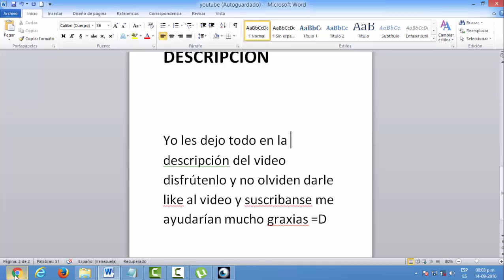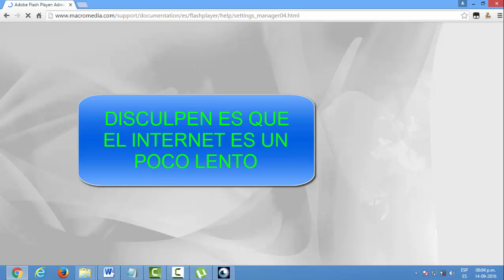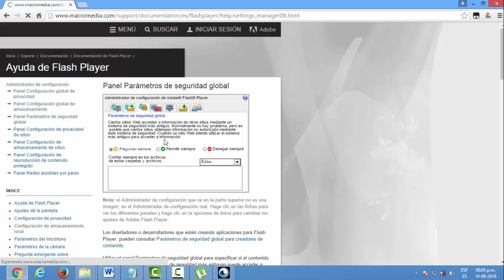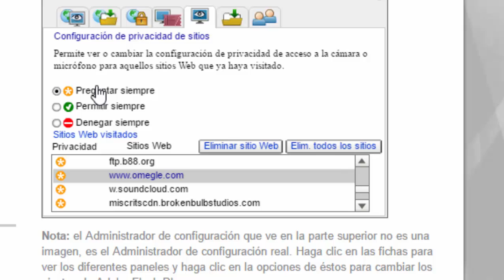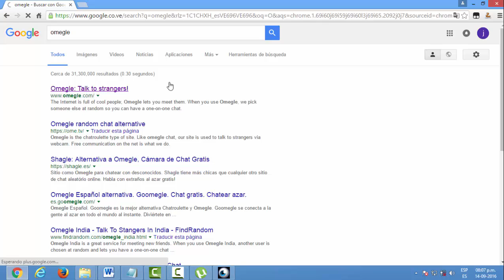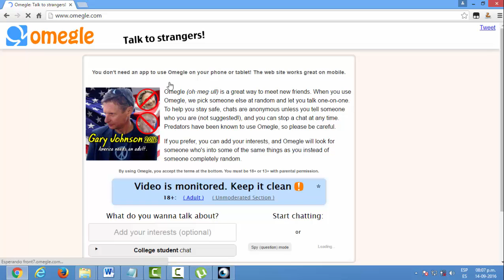COMO CONFIGURAR LA CAMARA EN OMEGLE UTILIZANDO FACERIG PRO FACIL Y RAPIDO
COMO CONFIGURAR FACERIG EN OMEGLE

SIGAN LOS PASOS AL PIE DE LA LETRA

ESPERO QUE LES GUSTE NO OLVIDEN APOYARME CON UN LIKE O SUSCRIVANCE